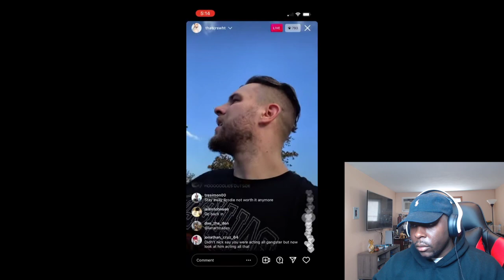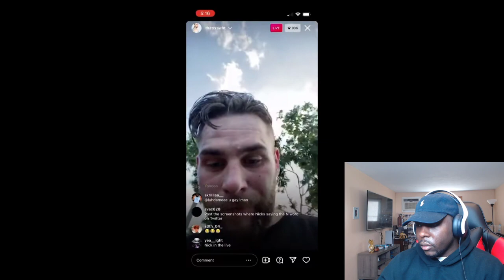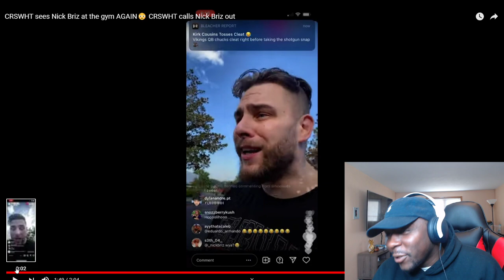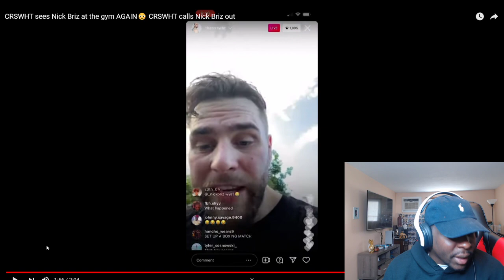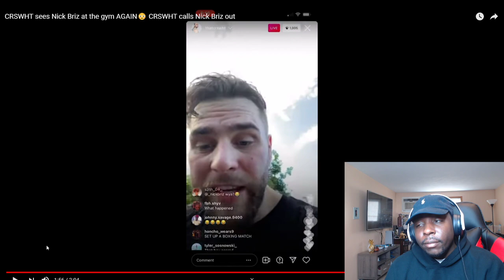CRSWHT sees Nick Briz at the gym AGAIN😳 CRSWHT calls Nick Briz out (reaction)